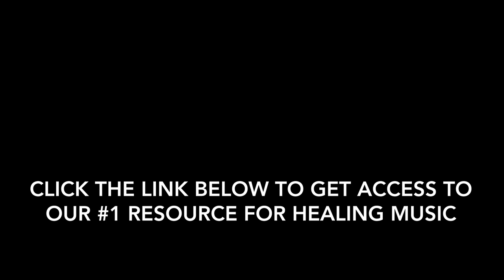FULL 8 Hour SLEEP CYCLE with LUCID DREAM Triggers, Sleep Music, Binaural Beats, Dark Screen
Full 8 Hour Sleep Cycle with Lucid Dream Triggers, Sleep Music, Binaural Beats (Wear Headphones for Best Results). Soothing Vocals, Ocean Sounds. Music level lowers after 15 minutes as the binaural beats become more pronounced.

This is a full sleep cycle track that contains brain waves of all lengths cued to change in a natural rhythm of your sleep cycle and take you through all stages of sleep (three non-REM stages and a REM sleep stage). This recording also has four lucid dream triggers throughout the video of Gamma brain waves, alarm sounds and a gentle vocal trigger to do a "reality check" (just after 3 h 30 min, 5 h 30 min, 7h 15 min, and 7h 50 min). The screen goes black after 15 minutes to help you keep your room dark.

Lucid dreaming is a state of mind when your consciousness is awake while your body stays asleep. During this state, one can take control of their dreams and, like a film director, change and shape them in any way they want. There's a lot of information on the Internet about it and the techniques used to achieve it. Do the research if you'd like to truly understand it and practice, including the information on how to perform "reality checks". This recording is just an aid in addition to your sleep routine, sleep hygiene and the techniques you're using. Lucid state is not guaranteed and is individual to each person. It might take you several tries before you can achieve a lucid state for the first time. Keep practicing, and it will be getting easier with time.

A binaural beat is technology used to create an illusion in the brain when you listen to two tones with slightly different frequencies at the same time. Your brain interprets the two tones as a beat of its own. The two tones align with your brain waves to produce a beat with a different frequency. This frequency is the difference in hertz (Hz) between the frequencies of the two tones. When you listen to binaural beats, your brain activity matches the frequency set by the frequency of the beat. This is called the frequency-following effect. This means you can use binaural beats to entrain your mind to reach a certain mental state.

Benefits of binaural beats include:

- Increased creativity and cognitive enhancement
- Reduced anxiety and improved mood
- Helping you enter a meditative state
- Improved sleeping habits
- Helping to improve focus, attention, and memory retention

Meditation Music, Instrumental Music, Calming Music, Soft Music, Soothing Music.

Just Breathe Relaxation instrumental music can be used for relaxation, study, meditation and stress relief. This relaxing music can be used as study, background music, meditation music, relaxation music or as music for stress relief. Let the peaceful, calming and soothing sounds help you relax!

JustBreatheRelaxation’s deep relaxation music videos have been specifically created to relax mind and body, and are suitable for people who need slow, beautiful, soft, soothing music to assist them with deep relaxation, reducing anxiety, focusing and falling asleep. You can use them as a form of sleep meditation or sleep hypnosis gently easing you into that wonderful relaxing world of healing sleep.

You agree that the audio sessions that are part of the Just Breathe Relaxation program are designed solely for self-improvement, aid in motivation, relaxation, and experimentation. They are not intended as a replacement for medical or psychological treatment. No medical claims are intended, expressed or implied.

Those meeting any of the following conditions, whether knowingly or not, should not listen to the binaural beats brainwave entrainment audio provided:

- Epileptics
- Pregnant women
- Those who are wearing a pacemaker
- Those prone to or have had seizures

Those who should consult a physician before the use of this product include:

- Individuals under the influence of medication or drugs.

These sessions are not to be used while under the influence of alcohol or other mood altering substances, whether they are legal or illegal.

Children under the age of 18 are to be examined by a physician for epilepsy or illnesses that may contribute to seizures prior to the use of binaural beats brain entrainment audio recordings, as they are more susceptible to seizures.

In no case will Just Breathe Relaxation or other distributors of Just Breathe Relaxation products be liable for chance, accidental, special, direct or indirect damages resulting from use, misuse or defect of its products, instructions or documentation.